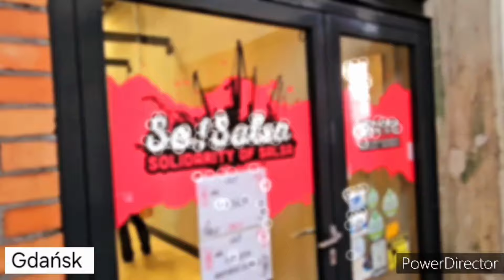Kartuzy, Gdańsk. Krystyna Leman - z miłości ❤️ do tańca. Klaudia Kopiec. Bartek Maciejewicz.